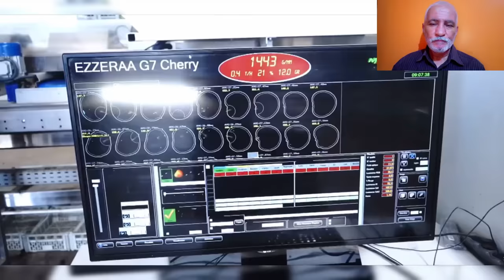تابعو مزارع القارة الجزائرية: تعرفو على أكبر مستثمرة لإنتاج الكرز في إفريقيا CERISES PLANTATIONS